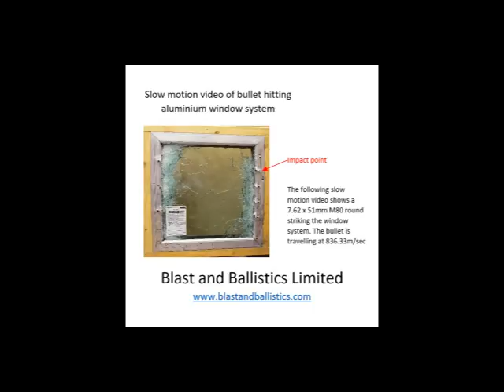Slow Motion Bullet Striking Aluminium Window Frame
Blast and Ballistics Limited continually develop new blast and ballistic products. Shown in this video is a modified commercially available aluminium window system  which has passed a ballistic test - 7.62 rifle multiple shots.